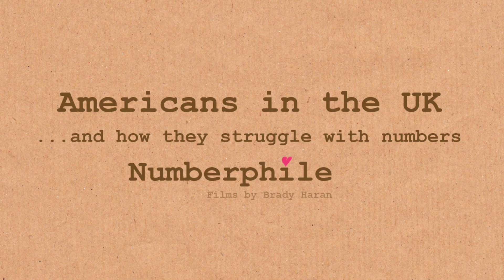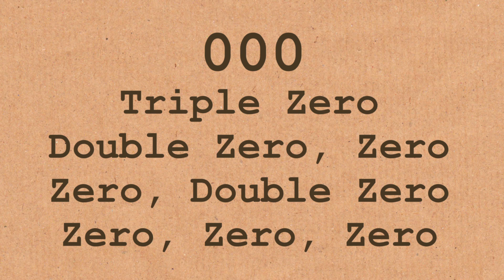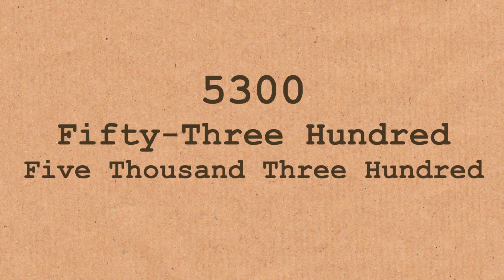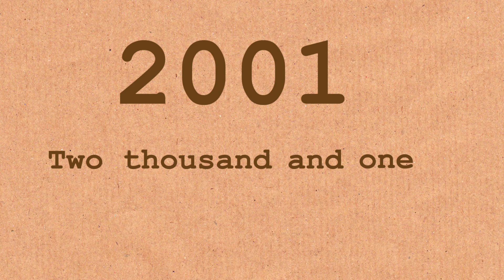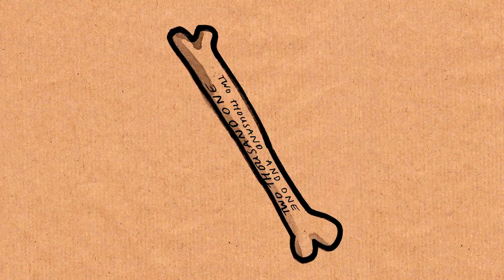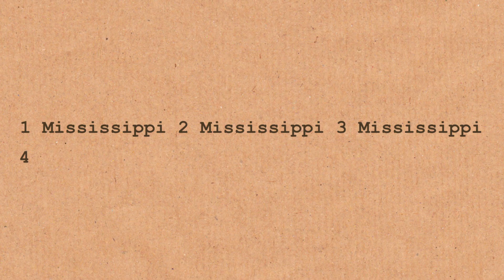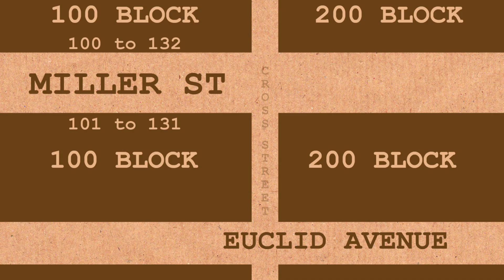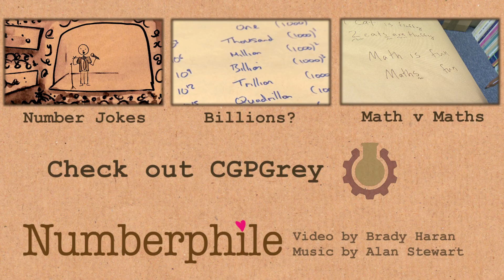British Numbers confuse Americans - Numberphile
Title changed for Grey!!!
Two Americans living in England discuss the numeric nuances which cause them problems.